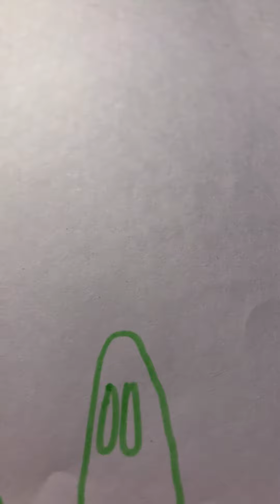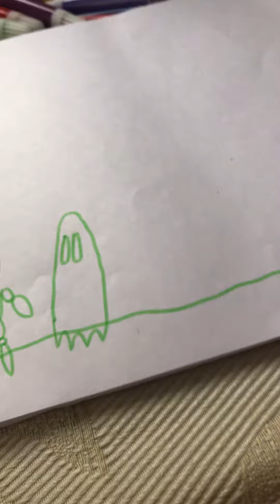Ghost 👻 (original video)